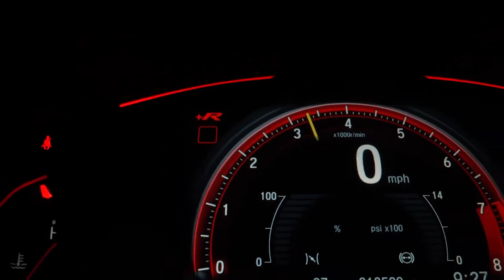LTA FINAL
30 secs tvc